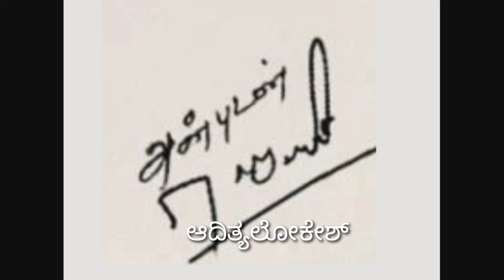ಸೂಪರ್ ಸ್ಟಾರ್ ರಜನಿಕಾಂತ್